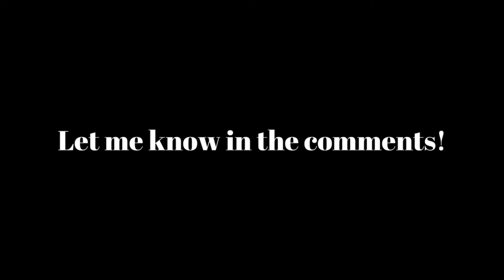TOP FIFTH HARMONY COVERS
Hey guys I have some exciting news for this channel! Starting June I will be posting twice a week! Thank you for all the support since I began. Love you guys see you soon with the new uploading schedule!